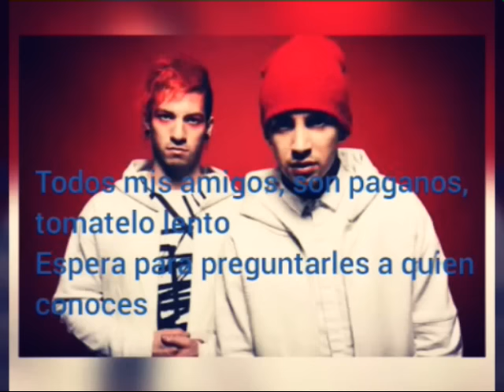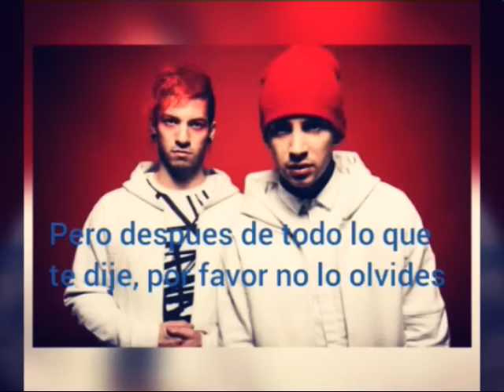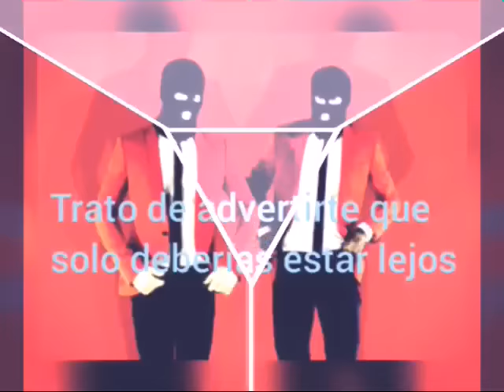Twenty One Pilots - Heathens (sub español)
Pagano: Persona que adora a dioses que, desde la perspectiva de alguna de las tres religiones monoteístas (cristianismo, judaísmo e islam) se consideran falsos.

It was made with the only purpose  to help spanish speaker people that doesn't know much english and want to understand this song and no with the purpose to steal material that doesn't belong to me.